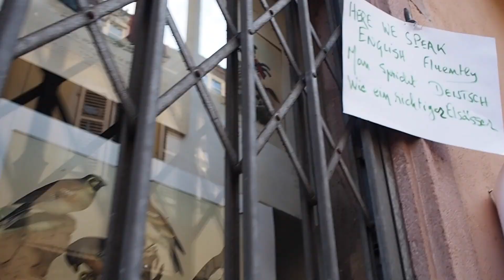FRANCE Road Trip - Colmar-Alsace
Vlog #7 brings us to FRANCE. Colmar and Eguishem. Cute little French towns. We actually stayed in a town called Mulhouse, France. It sits in eastern France, very close to the Swiss and German borders. We had another Airbnb Fail, as we were supposed to stay in Colmar but we were cancelled on the day before. Luckily, we found the most amazing hotel... well we aren't really sure what to call it. Hotel/Sports complex/Restaurant...lets just say it was the happening place to be!

◂ ◃ ♫ MUSIC ♫ ▸ ▹
NCS: Itro - Kontinuum Alive

✦ ABOUT ME✦
I make travel videos and vlogs, give travel tips and advice and well sometimes( just sometimes...) I like to think that I am funny...